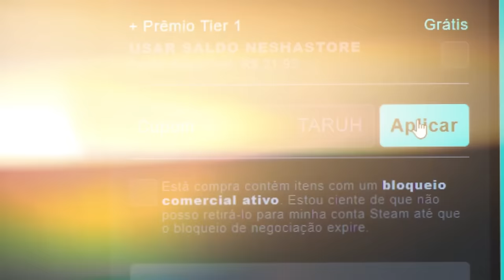Essa é a REALIDADE do CS2!